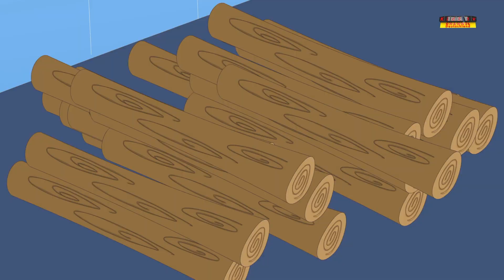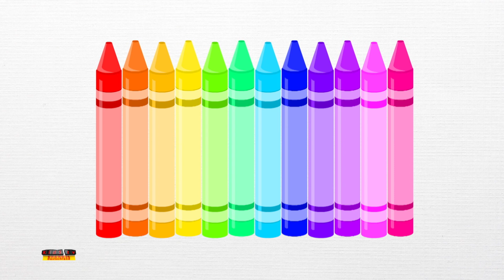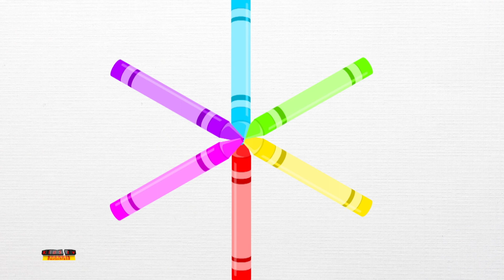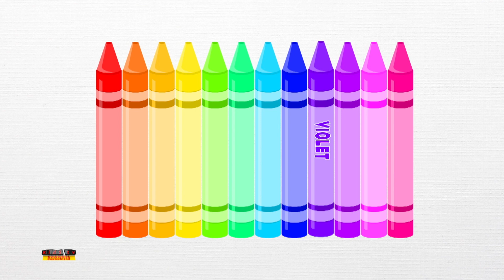fünf kleine Affen | Five Little Monkeys | Kinderreim für Kinder | Cartoon Song auf Deutsch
Hallo Kinder, fünf kleine Affen, die auf dem Bett springen, lehrreiche Lieder, in denen Ihre Kinder Affen beim Springen und Fallen zusehen. Diese Kinderreime eignen sich hervorragend zum Erlernen von Buchstaben, Zahlen, Formen, Farben und vielem mehr. Wir sind ein One-Stop-Shop für Ihre Kinder, um Kinderreime zu lernen.